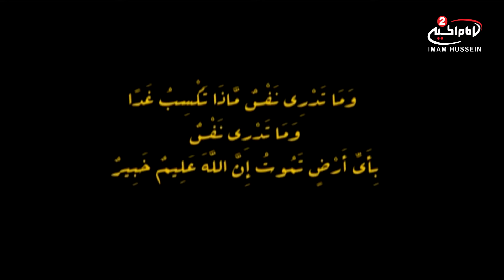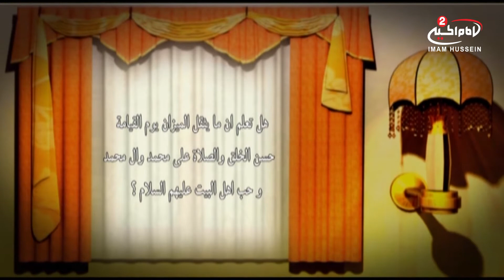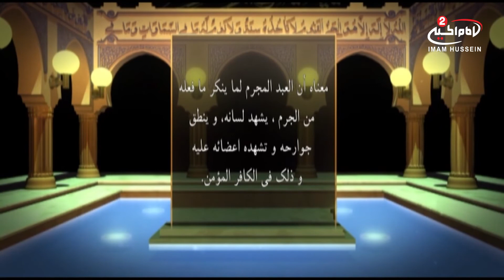العاقبة (38): انطاق الجوارح مع سماحة الشيخ مهدي البهبهاني 1434هج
اسم البرنامج: العاقبة
موضوع البرنامج : يوم القيامة

سماحة الشيخ مهدي البهبهاني
موضوع الحلقة: انطاق الجوارح
الحلقة :38
كود البرنامج : 9.05868
تاريخ : 1434هج

المواضيع الجانبية : ماهي اشراط الساعة
مواقف يوم القيامة
كيفية انطاق الجوارح
كتاب حق اليقين في معرفة اصول الدين
عدالة الله سبحانه وتعالى
قدرة الله سبحانه وتعالى
عدم ارتكاب المحارم
الاكثار من فعل الخيرات
مقام اهل البيت عليهم السلام عند الله سبحانه وتعالى

أساليب و طرق ايصال المساعدات المالية لقناة الامام الحسين عليه السلام:

١- عبر مكاتب شركات التحويل المالي في مدينة كربلاء المقدسة الى قناة الامام الحسين عليه السلام
٠٠٩٦٤٧٨٢٢١٨٠٠٠٥العراق

٢- عبر ارسال رسالة باسم لبيك ياحسين الى رقم هاتف قسم العلاقات العامة في القناةsmsاو الواتس آب
٠٠٩٦٤٧٨٢٢١٨٠٠٠٥العراق

اب ستور:
Imam husseintv by IMAM HUSSEIN TELEVISION NETWORK

موقع قناة الامام الحسين عليه السلام الثانية باللغة العربية:

https//Imamhussein2.tv